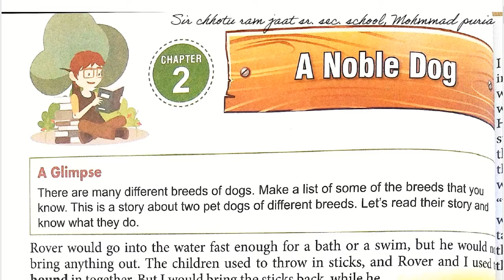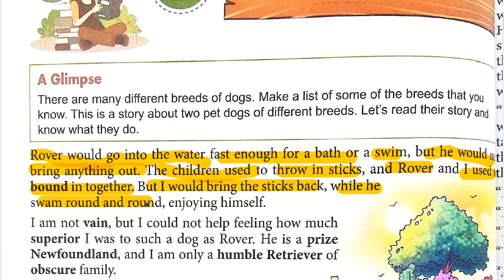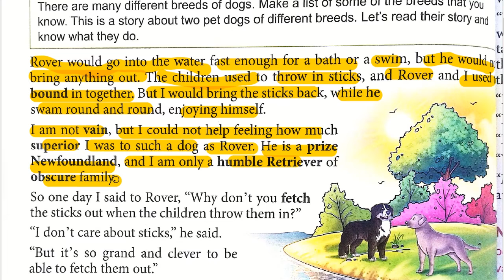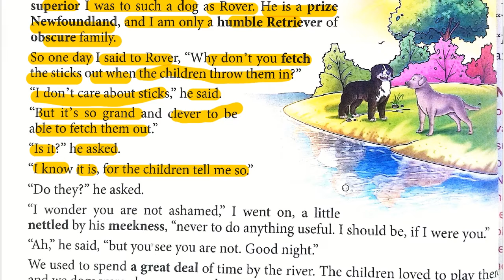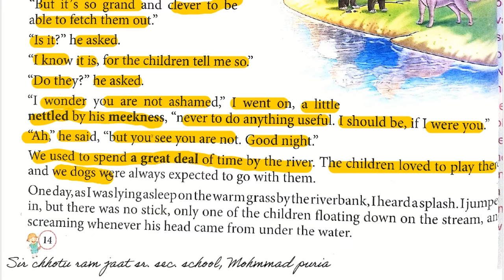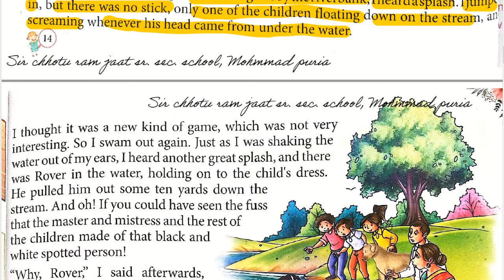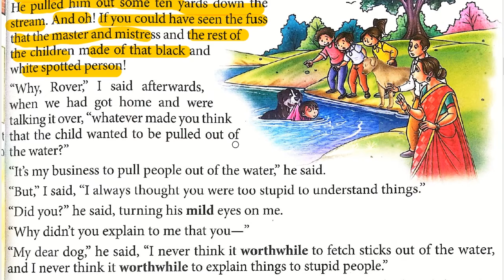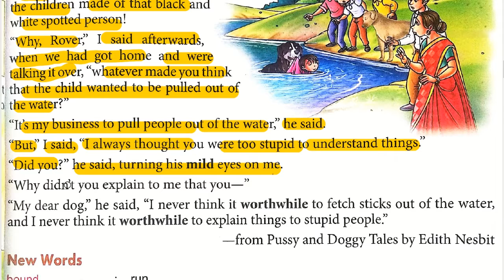A Noble Dog (class 4th)